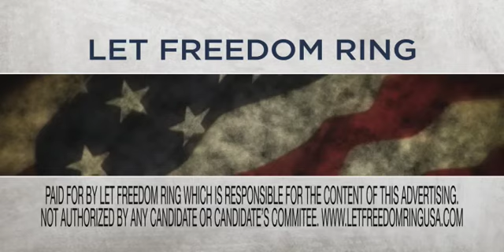"Thank You Military C" - neverfindout.org